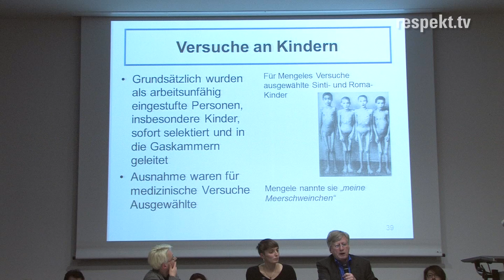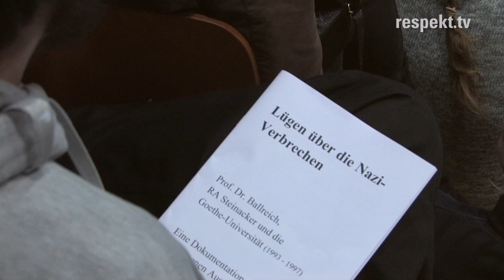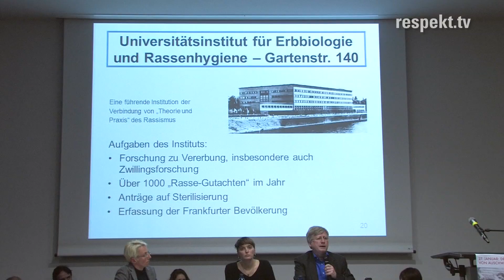»Respekt!« Botschafter Prof. Ortmeyer über die Schattenseiten der Goethe Universität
Im Rahmen der Feierlichkeiten zum 100-jährigen Bestehen der Goethe-Universität Frankfurt und anlässlich des Gedenktages an die Befreiung von Auschwitz sprach unser »Respekt!« Botschafter Prof. Dr. Benjamin Ortmeyer gestern über die Karriere und Machenschaften des berüchtigten Dr. Mengele. Was wenige wissen: Der Spätere KZ-Arzt Josef Mengele promovierte 1937 an der Goethe-Universität am Institut für Rassenhygiene und arbeitete hier.